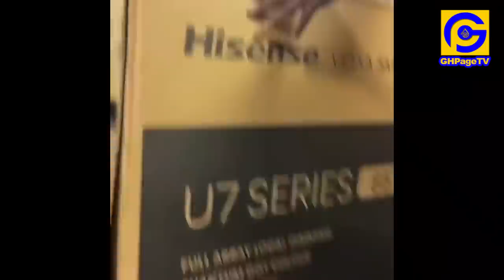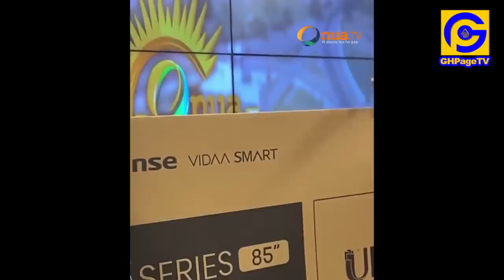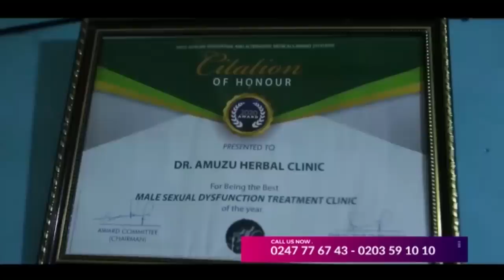Nana Ama Mcbrown Surprises Captain Smart Live on Tv with the Biggest Tv in Ghana+4 door Fridge